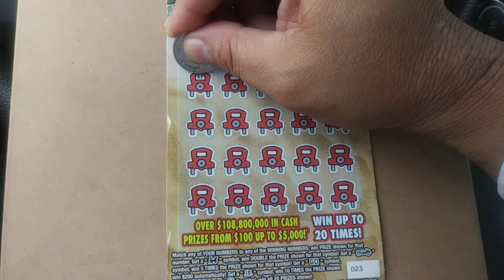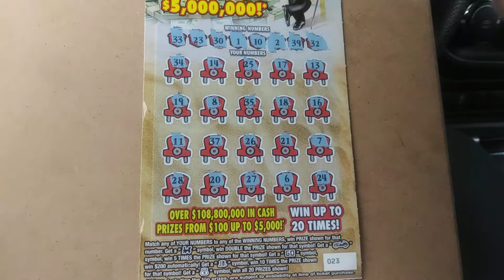Big fat friday #7732